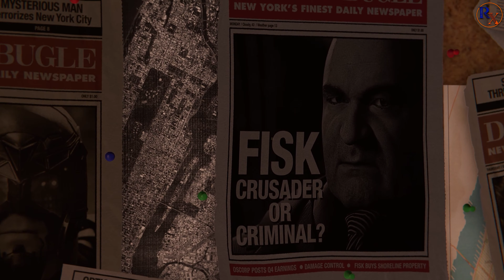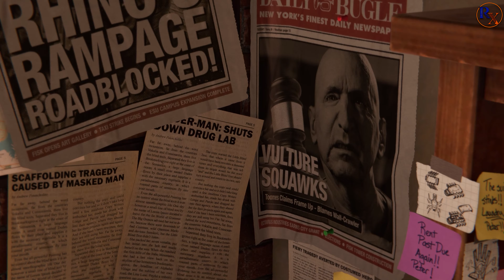Spider Man Remastered Gameplay # 1 Mission | Clearing the way (PC) 4K60FPS